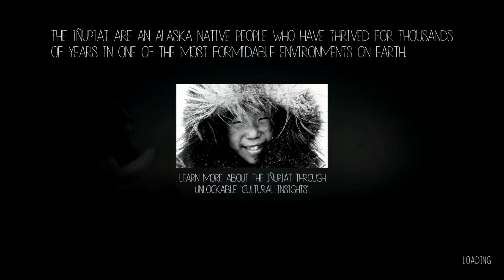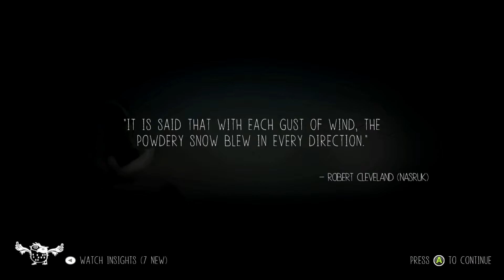Never Alone (Kisima Inŋitchuŋa) - Episode 1 - A Girl and Her Fox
Join Nuna and her Arctic fox companion as she battles harsh elements to ensure the safety of her village.